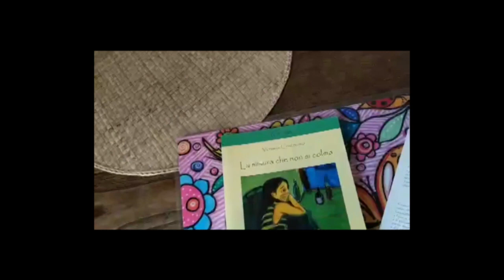Bologna in Lettere 2020 Colpi di Voce Verusca Costenaro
VIII Edizione
COLPI DI VOCE
Verusca Costenaro